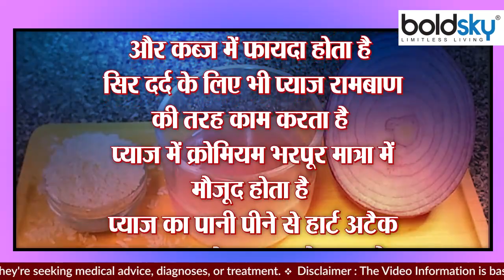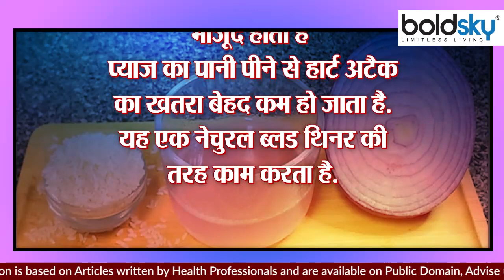सुबह खाली पेट प्याज का पानी पीने के हैरान कर देने वाले फायदे । Boldsky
There is hardly any house in India where onion is not used. People use it from tempering to salad. Its demand increases even more in summer, because people use it to avoid heatstroke. Onion also works like a panacea in curing many diseases. But in this article today we are going to tell you the benefits of onion water, not onions. Yes, so let's know.

भारत का शायद ही ऐसा कोई घर हो, जहां प्याज का इस्तेमाल नहीं होता होगा. तड़का लगाने से लेकर सलाद तक लोग इसका इस्तेमाल करते हैं. गर्मियों में इसकी डिमांड और ज्यादा बढ़ जाती है, क्योंकि लोग लू से बचने के लिए इसका इस्तेमाल करते हैं. प्याज कई बीमारियों को ठीक करने में भी रामबाण की तरह काम करती है. लेकिन इस आर्टिकल में आज हम आपको प्याज नहीं बल्कि, प्याज के पानी से होने वाले फायदे बताने जा रहे हैं. जी हां, तो चलिए जानते हैं.